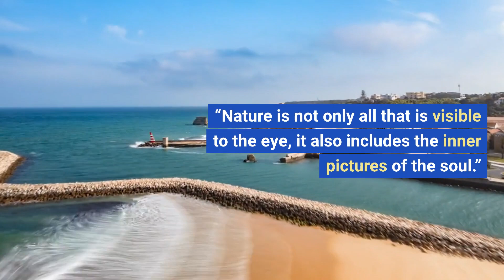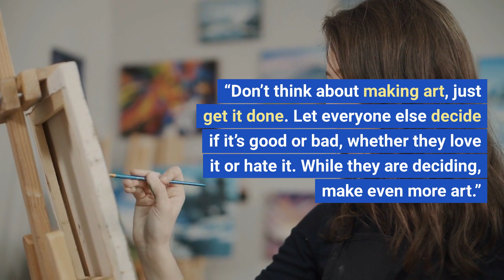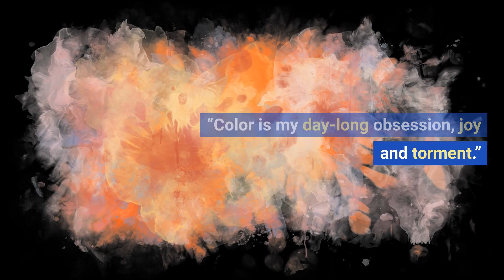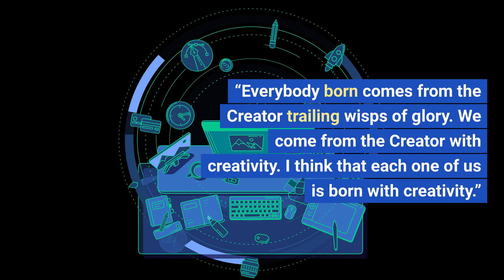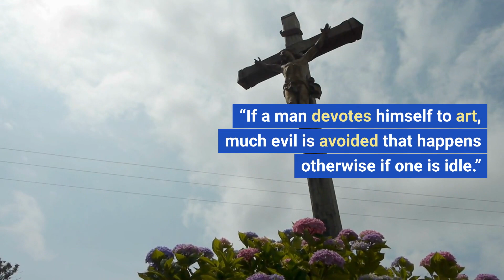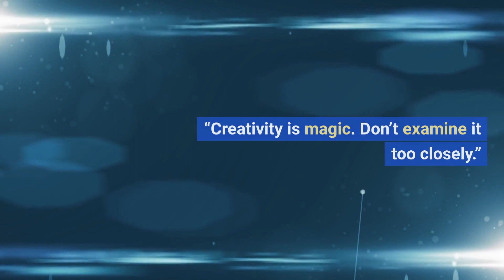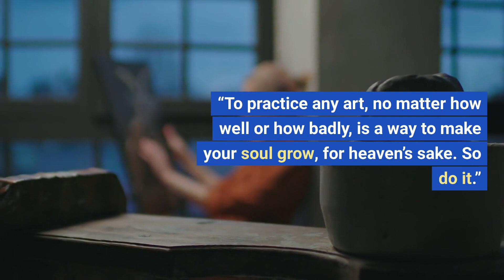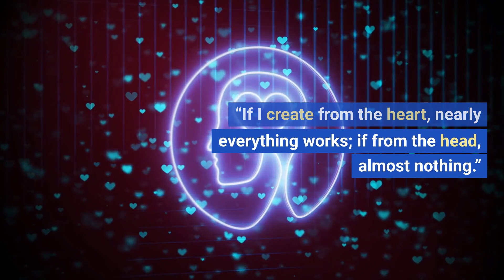Creativity and Art Quotes by Icons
Here, we bring you a captivating collection of creativity and art quotes that celebrate the power of imagination and the beauty of self-expression. Our videos aim to ignite your creative spirit, provide inspiration, and encourage you to explore the limitless possibilities of artistic endeavors.

In each video, we feature a compilation of thought-provoking quotes from artists, visionaries, and influential figures who have recognized the transformative nature of creativity and the arts. From renowned painters to celebrated writers, we bring you a diverse range of perspectives that highlight the importance of embracing your unique creative voice.

Our creativity and art quotes cover various aspects of artistic expression, including innovation, imagination, passion, and the joy of bringing ideas to life. We believe that these quotes have the power to unleash your creative potential, spark new ideas, and encourage you to share your unique vision with the world.

Whether you're an aspiring artist, a seasoned creative professional, or simply seeking inspiration to infuse more creativity into your everyday life, our videos are here to accompany you on your artistic journey. Each quote is carefully selected to resonate with your creative aspirations and provide you with encouragement and motivation.

This Video Inclides:

creativity quotes,
creativity,
quotes about creativity,
quotes,
quotes on creativity,
inspirational quotes,
quotes to inspire creativity,
quotes on creativity by creative people,
creativity quotations,
motivational quotes,
best creativity quotes,
top 10 creativity quotes,
5 quotes about creativity,
10 quotes about creativity,
top 20 quotes about creativity,
creativity quotes for everyday,
positive quotes,
life quotes,
daily quotes